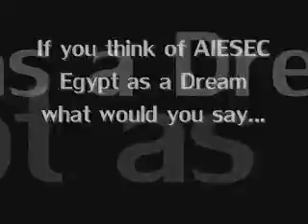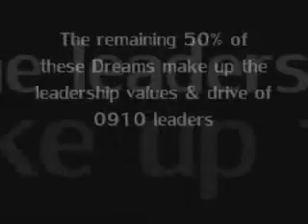UBS Entry: Every Dream Starts Today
Intro video for AIESEC Egypt's UBS application